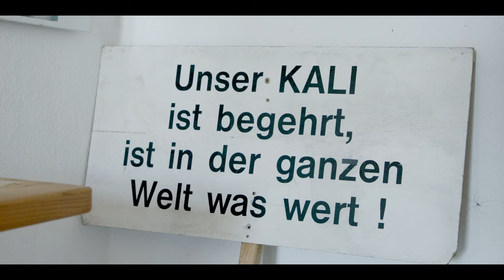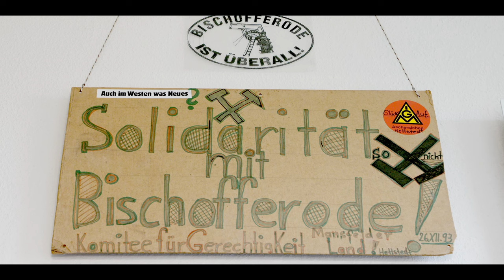Gerhard Jüttemann: Der Kampf um das Kalibergwerk Bischofferode 1993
Gerhard Jüttemann berichtet über den Arbeitskampf um das Kalibergwerk Bischofferode 1993.

Mit: Gerhard Jüttemann
Regie, Interview, Schnitt: Daniel Poštrak
Kamera, Drohne: Moritz Gröne

Wilder Streik! Hungerstreik! Megastreik! Über getrenntes Erinnern und gemeinsame Erfahrungen